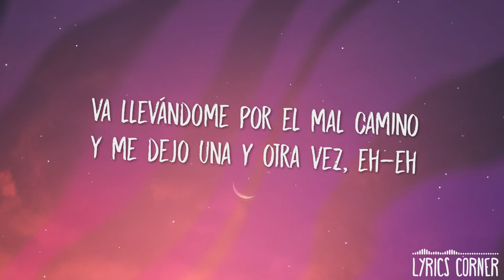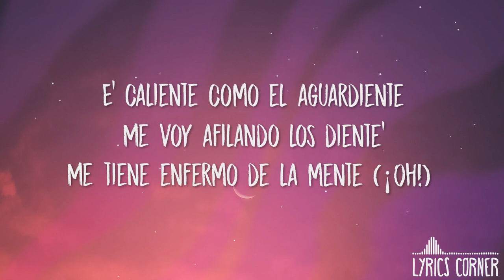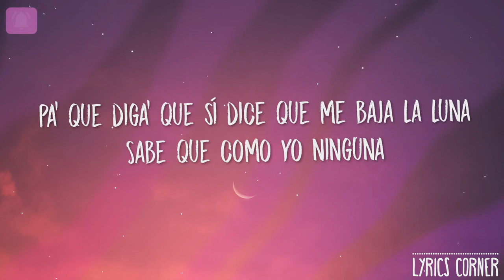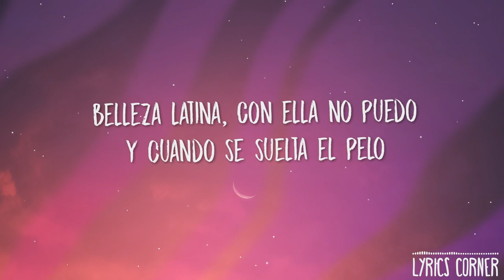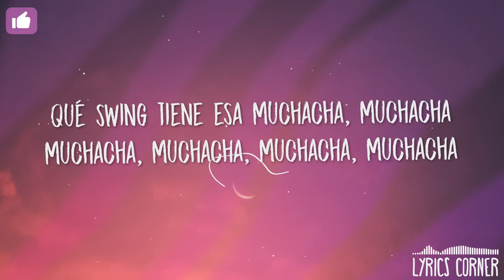Genta De Zona, Becky G - (Letra / Lyrics Video) // vevoCertified //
Artwork :- Unsplash

All Credit For Music :- @Genta De Zona